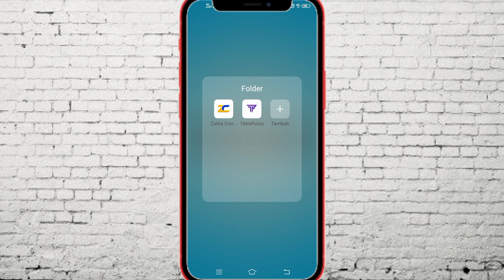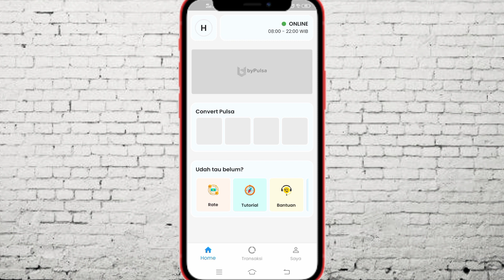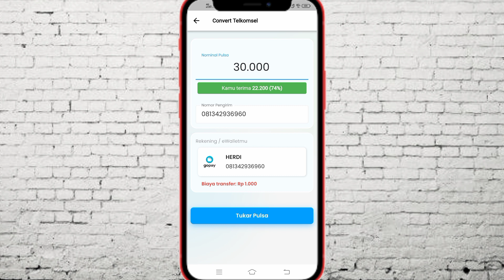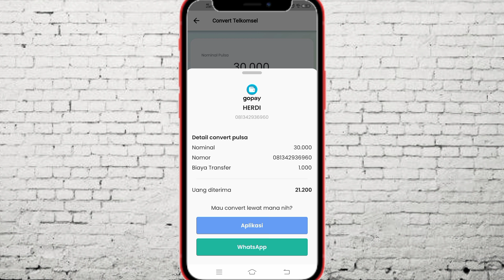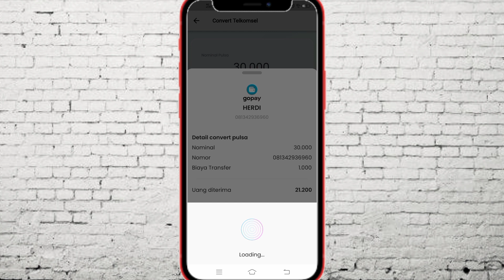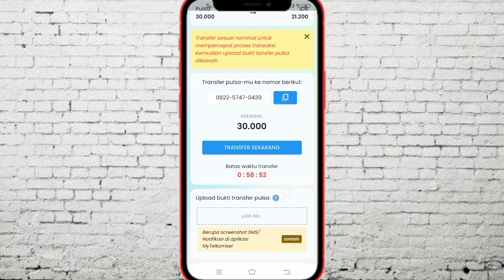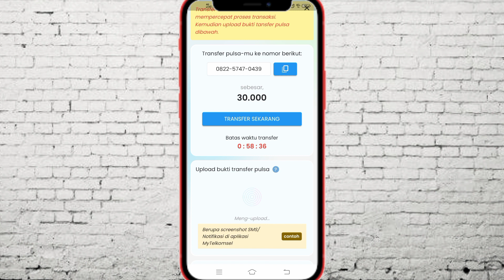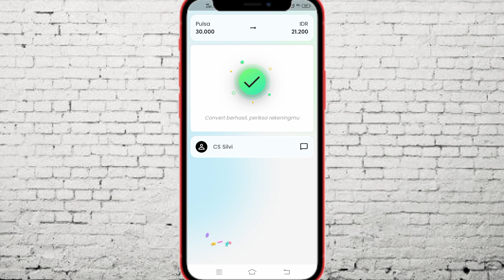☑️Rate Tinggi ! Cara Tukar PULSA Menjadi SALDO GOPAY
cara tukar pulsa menjadi saldo gopay

Jika dalam video ini menampilkan Informasi identitas pribadi seseorang seperti nama lengkap,nomor hp, email ,informasi keuangan dan lain lain yang muncul dalam video namun tidak di sensor yang mengidentifikasi informasi indentitas pribadi seseorang maka itu informasi identitas pribadi saya sendiri sebagai pembuat videonya dan hanya digunakan sebagai contoh dalam video tersebut untuk tujuan edukasi buat penonton.selain itu apabila ada informasi identitas pribadi seseorang yang tidak di sensor dalam video ini,hal itu murni kesalahan saya dalam proses pengeditan videonya yang mengakibatkan informasi pribadi itu terlihat oleh penonton tanpa adanya sensor bagian informasi pribadi tersebut.Maka dari itu kebijaksanaan dari penonton sangat saya harapkan untuk tidak menggunakan informasi pribadi saya tersebut untuk hal-hal yang tidak bertanggung jawab.

Jadi video ini mungkin menampilkan informasi pribadi seperti nama lengkap,nomor hp,email dan nomor rekening untuk tujuan edukasi namun tidak di sensor karena kesalahan teknis dalam proses edit video.